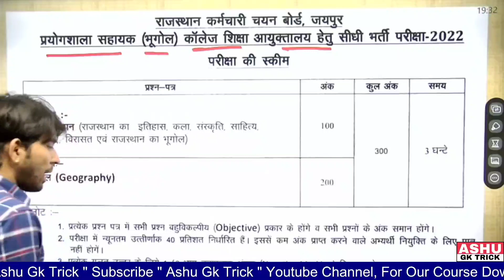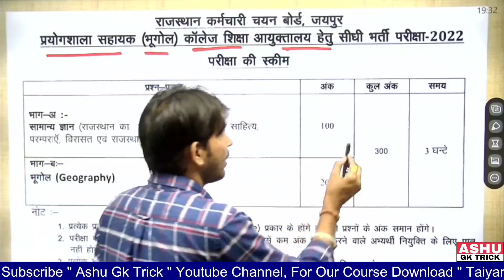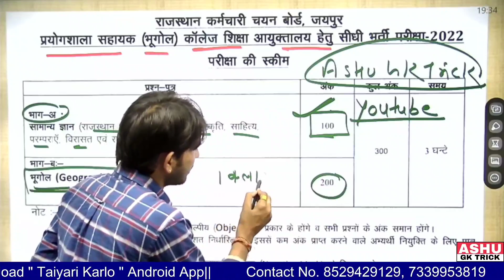ashu sir ne kya bola newari sir ke bare me 🤣 lab assistant ki taiyari kese kre